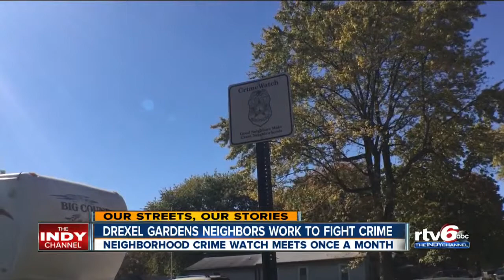Drexel Gardens neighbors work to fight crime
Neighborhood crime watch meets once a month